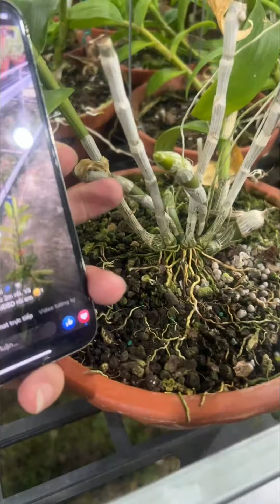thị trường lan var bắc trung nam đoàn kết vực dậy ngành lan| Chính Trương tiên phong kết nối đi đầu